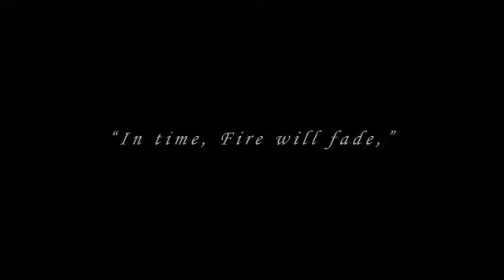DarkSouls Debut Trailer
Wow!

as well as ITF Gaming on facebook.